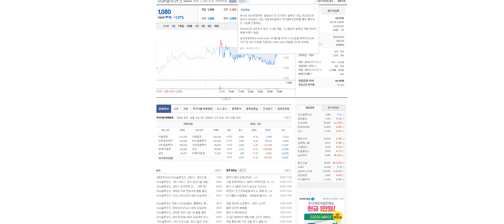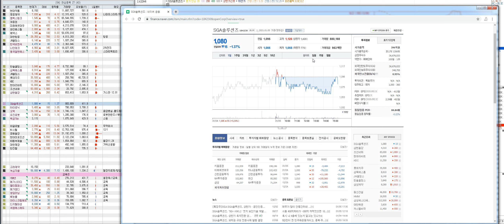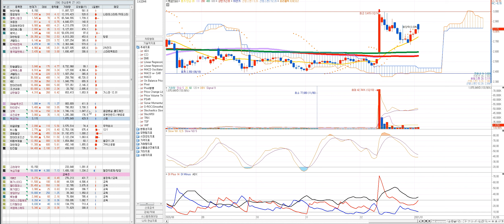세력주 스윙맛집 주식너굴 TV입니다. SGA솔루션즈,하이로닉,오텍,유진로봇,백금T&A